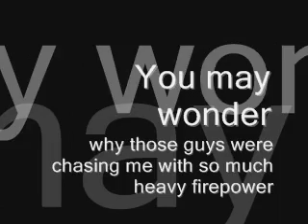Desert Battle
this is the setup being sprung. I know I had to fight for my life to escape from this area. and I may have done a good job. I escaped to Wang Autos. soon you'll see the fight that took place if you keep track and go to the next video in the right order.